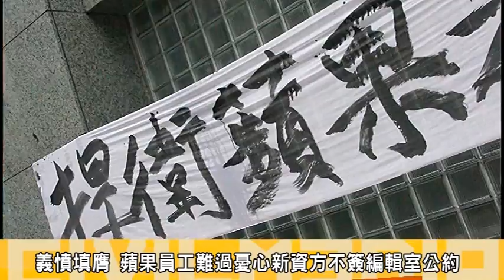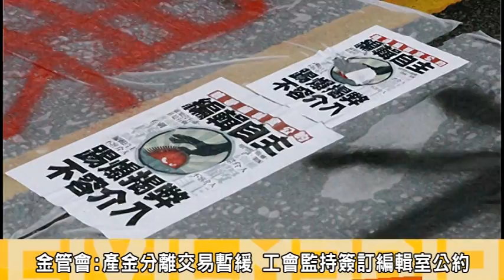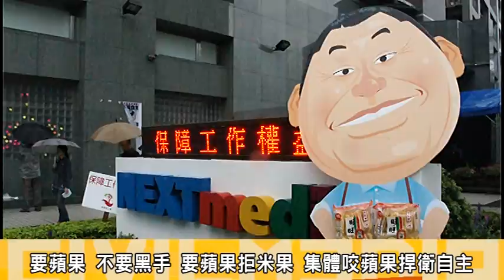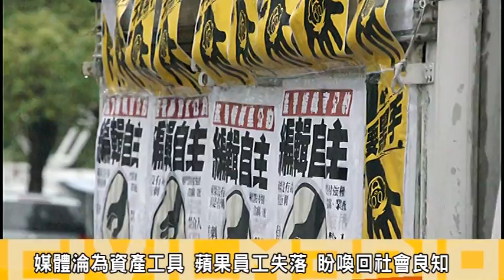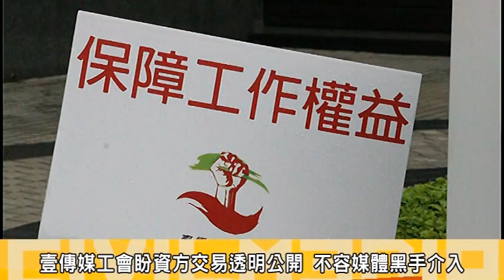「我要蘋果，不要黑手！」活動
壹傳媒原定於17日進行易主的簽約程序，但在交易日前晚；金管會出手堅持產金分離的原則，交易被迫暫緩；今17日下午，台灣壹傳媒集團集結近三百名員工於蘋果日報總部大樓前進行「我要蘋果，不要黑手！」活動，壹電視工會理事長鄭一平表示:整體交易過程不透明，盼以白紙黑字與新資方簽定協約，包含簽署編輯室公約、新聞自主與團體協約；保障壹傳媒所有員工工作權益，並要求交易過程必須更透明化，在場員工則以咬蘋果行動表達要蘋果、不要黑手；拒絕黑手入主媒體干預新聞自主的訴求。